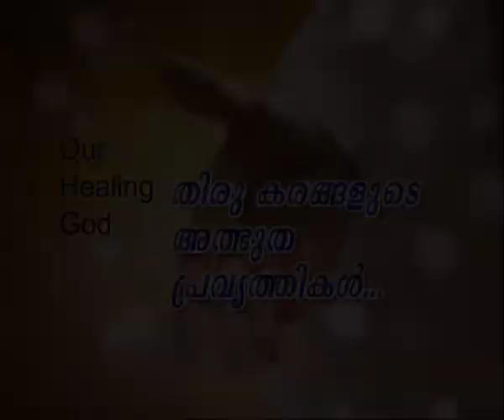Pr.Shajan George - Deliverance By Fire 17.03.2017